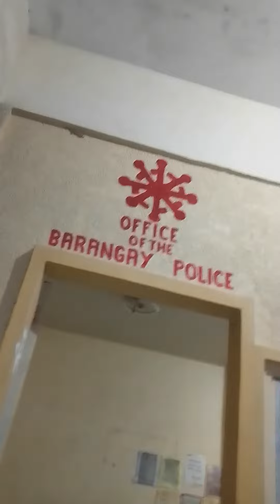25 May 2023